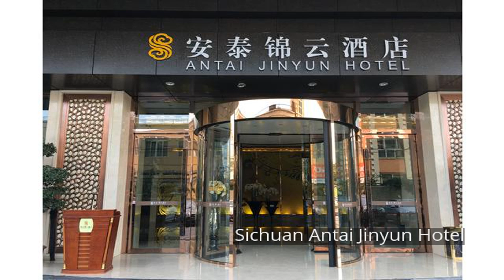Sichuan Antai Jinyun Hotel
Ideally located in the prime touristic area of Shuangliu District, Chengdu Phoenix International Hotel promises a relaxing and wonderful visit. The hotel offers a high standard of service and amenities to suit the individual needs of all travelers. Take advantage of the hotel's free Wi-Fi in all rooms, 24-hour front desk, 24-hour room service, facilities for disabled guests, express check-in/check-out. All rooms are designed and decorated to make guests feel right at home, and some rooms come with television LCD/plasma screen, internet access – wireless, internet access – wireless (complimentary), non smoking rooms, air conditioning. The hotel offers various recreational opportunities. Discover all Chengdu has to offer by making Chengdu Phoenix International Hotel your base.